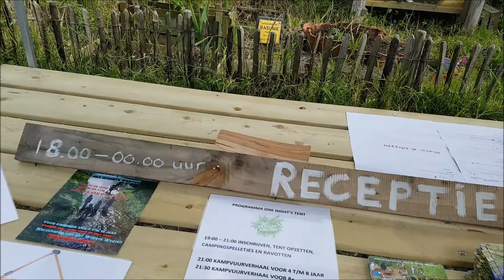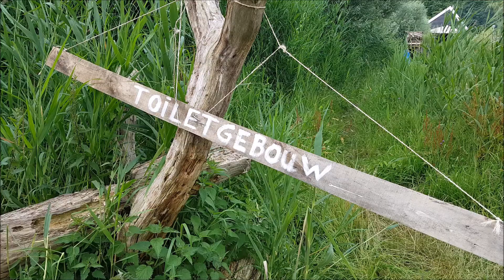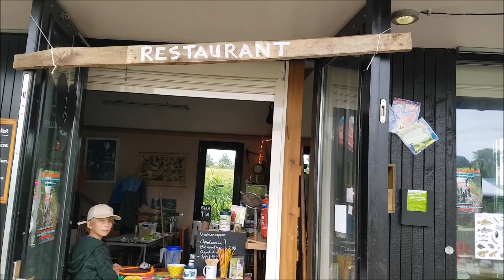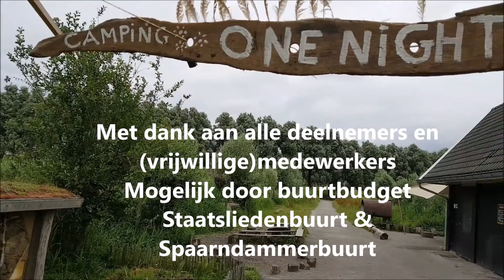film One Night's Tent 2016 Woeste Westen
Kampeernacht op natuurspeeltuin Het Woeste Westen. 9-10 juli 2016